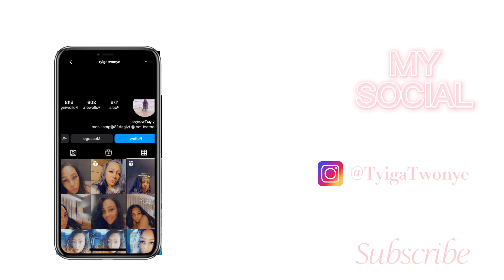Tymas/vlogmas. Get ready for work with me/I had to rant.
Getting ready for work grabbing Starbucks and ranting. It needed to be said.